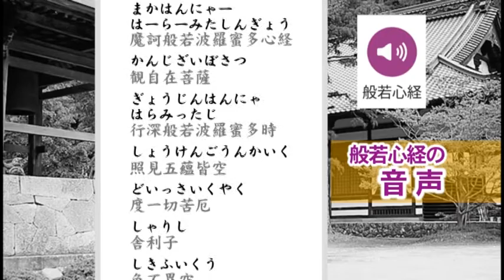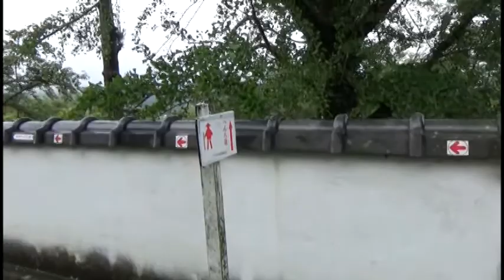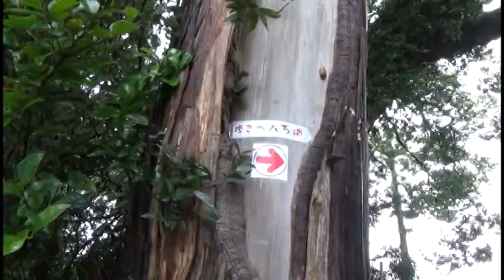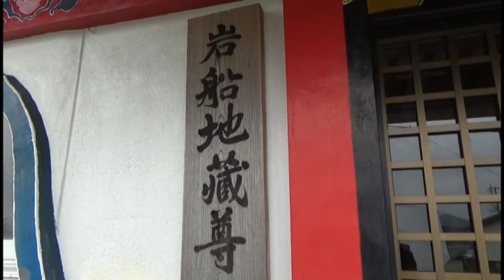A433 四国八十八箇所へんろ(HENRO)道Ⅲ-23 ‹第14番 常楽寺～奥之院（慈眼寺）～岩船地蔵尊›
第14番 常楽寺から奥之院（慈眼寺）を経て、岩船地蔵尊までウォーキングしました。